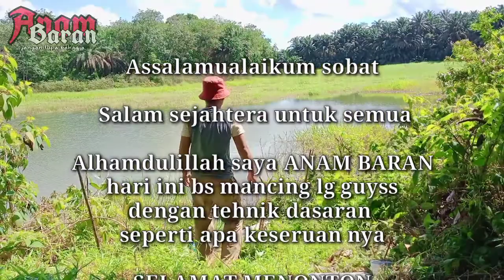1xStrike 2 Monster terangkat//Mancing ikan di bulan Ramadhan part 9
1xStrike 2 Monster terangkat //Mancing ikan di bulan Ramadhan part 9